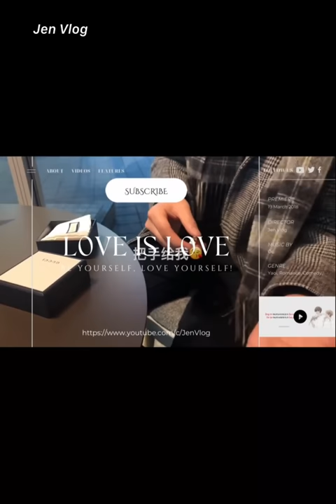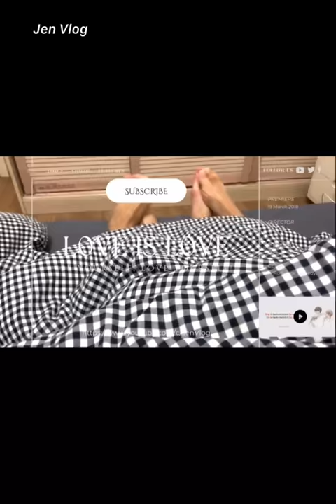[Engsub/BL] Liu Cong talked about the reason why he wanted to buy a house | Chen Lv & Liu Cong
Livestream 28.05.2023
Chen Lv/ Trần Luật: @Clv陈律
Date of birth/ Sinh ngày: 29/09/2001 - Libra/ Thiên Bình
Height/ Chiều cao: 1m85
Hometown/ Quê quán: Guangzhou, Guangdong Province/ Quảng Châu, Quảng Đông
Thumbnail - Weibo: @咿呀Vivi

Jen Vlog